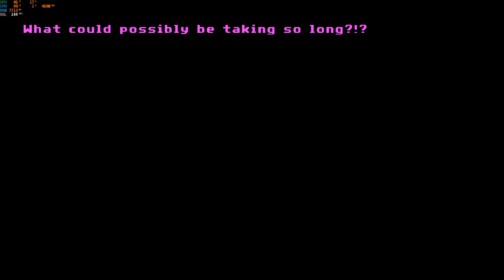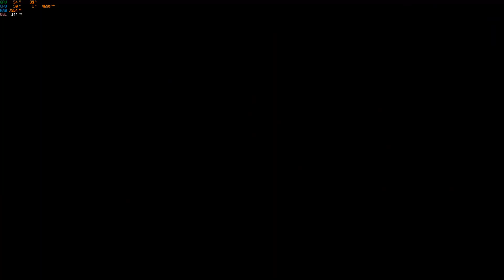RETRO REVIEW: Full Throttle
Now I got a quote for ya.